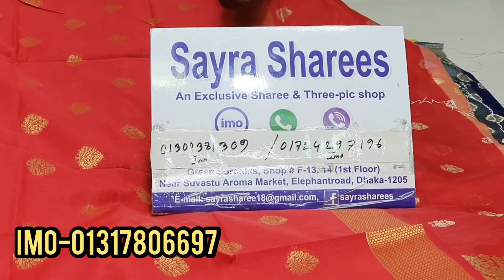ঈদ ধামাকা অফার ইন্ডিয়ান কাতান টু পিস মাত্র ৬৫০ টাকা।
For Order Call Or Inbox :
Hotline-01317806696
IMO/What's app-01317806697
Delivery charge: